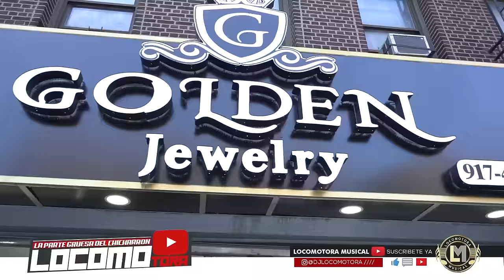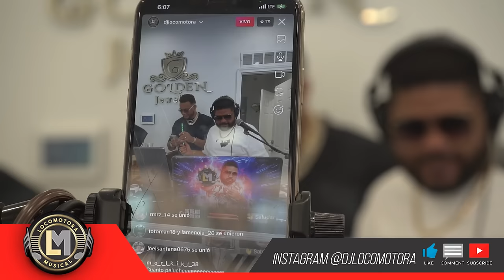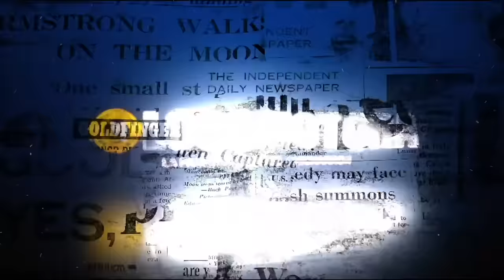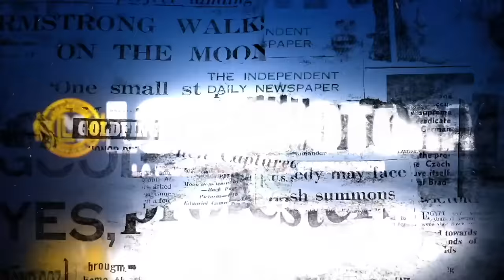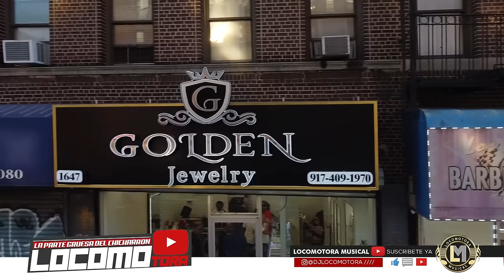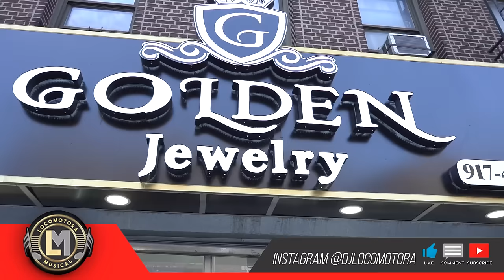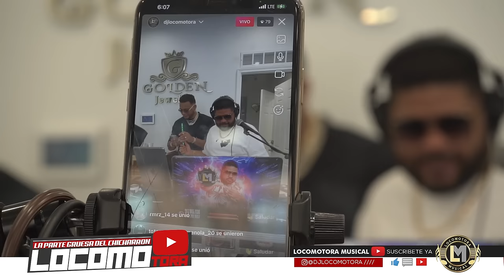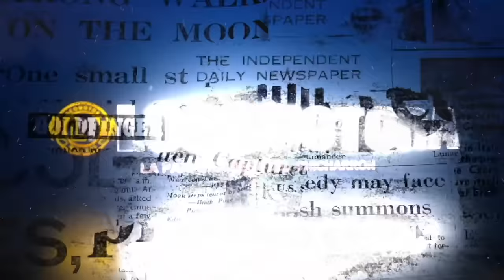LOCOMOTORA MUSICAL - SALSA PARA JOYEROS (F-26-06-22)